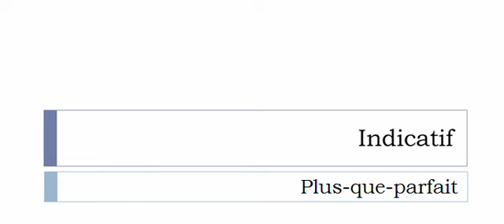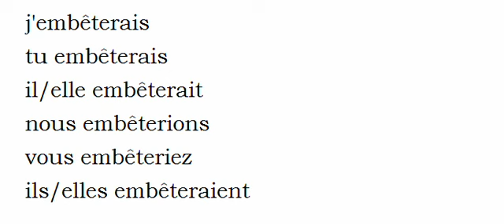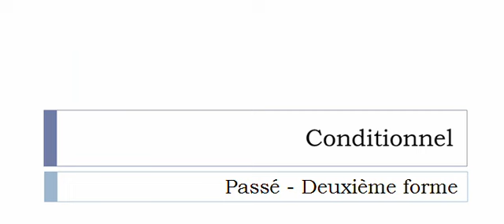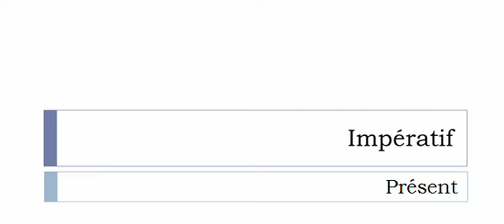Curso de francés = Conjugación = Embêter